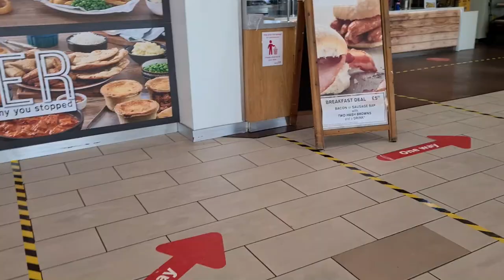Katy's Surprise Birthday Party // Chez Biso Kaka Boye famille congolais 🇨🇩//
Salut La famille, j'espere que vous allez bien
MERCI !